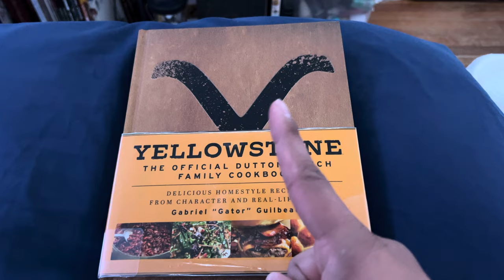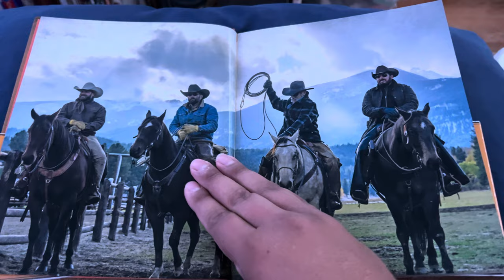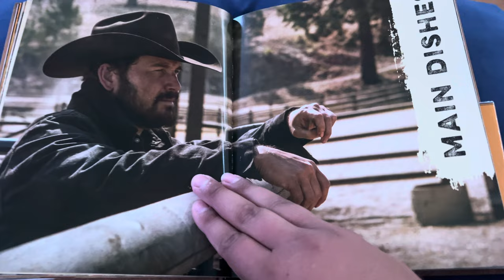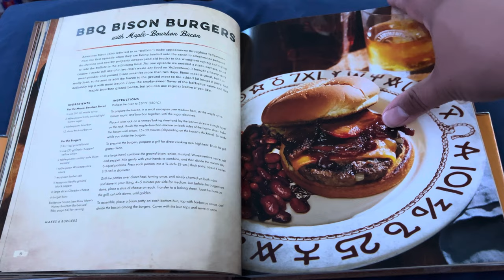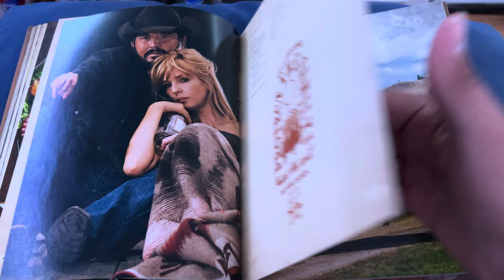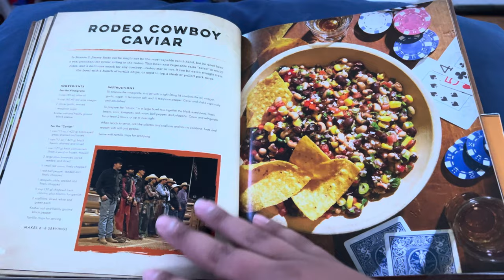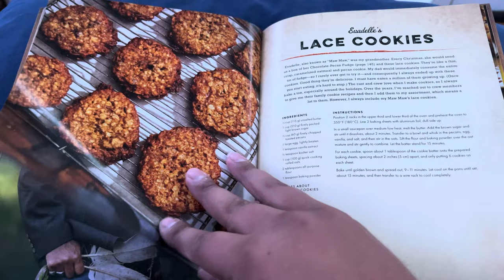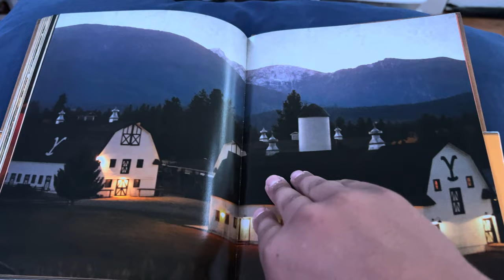#998 Yellowstone: The Official Dutton Ranch Family Cookbook 2023